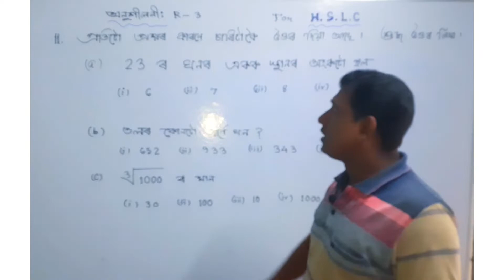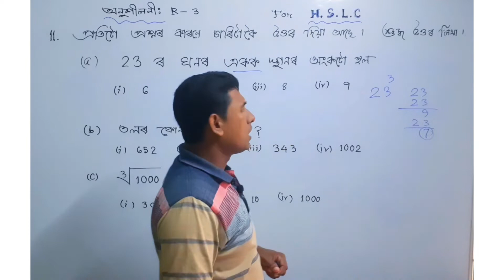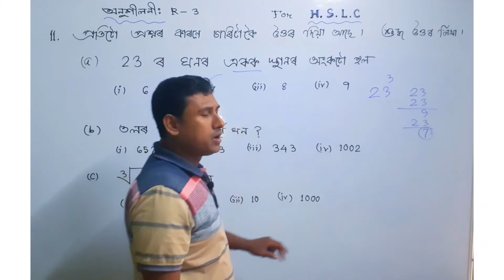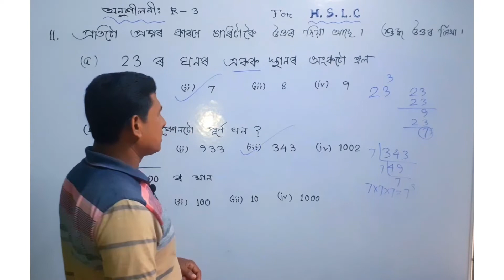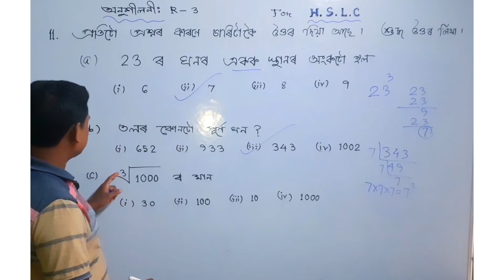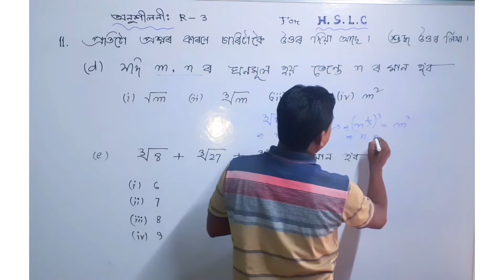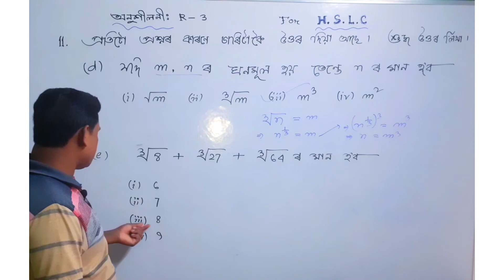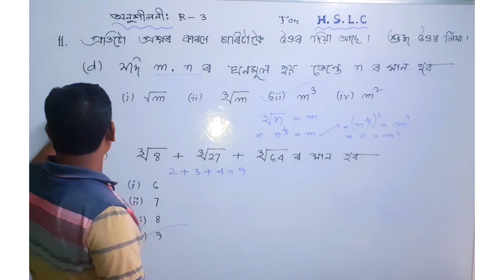class 10 maths revision r 3 assamese medium#Math10thr3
Revision-3 class x || complete revision in two video || This is part 1 ,  part 2 & part-3 will coming soon|| Mathematics class x revision 3

matheshortsclass 10 maths revision r 3 assamese mediumrevision ex r-3 assamese class 10class 10 maths exercise r 3 assameseclass 10 maths assamese